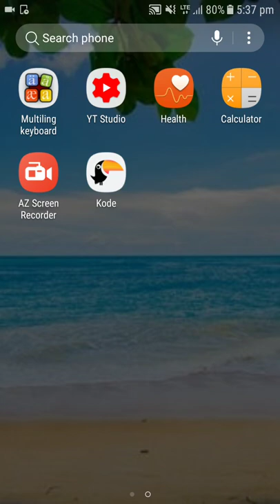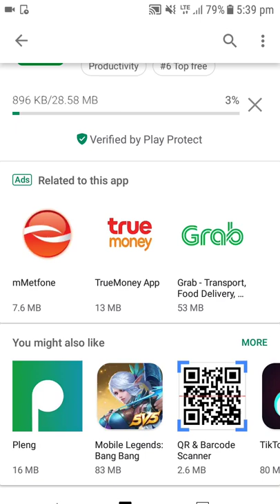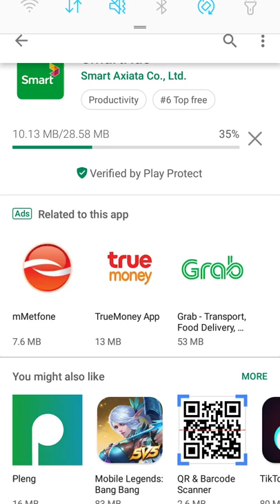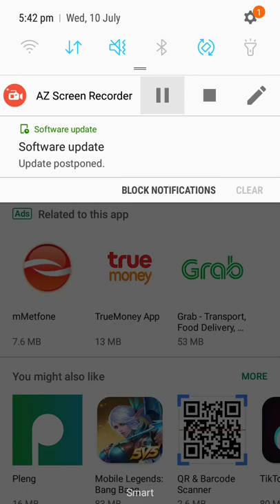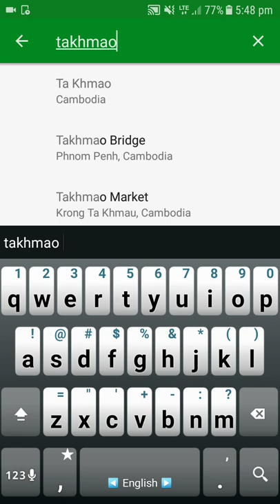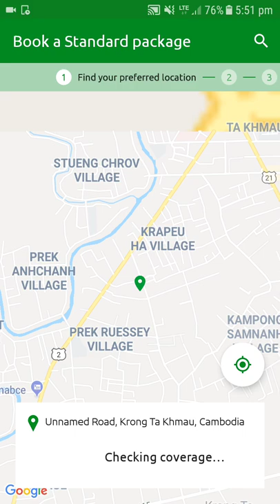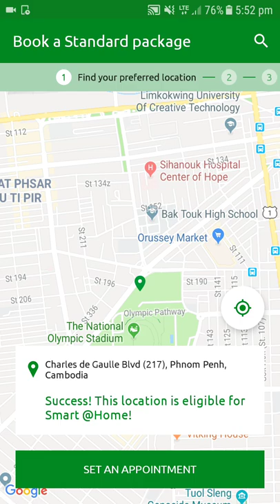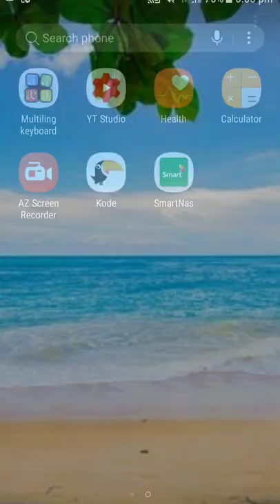របៀបឆែក តំបន់សេវា Smart@home Wifi របស់ក្រុមហ៑ុន ស្មាត ដឹងច្បាស់ 100%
របៀបដឹងពីតំបន់សេវា Smat Wifi @home របស់ក្រុមហ៑ុន ស្មាត ដឹងច្បាស់ 100%